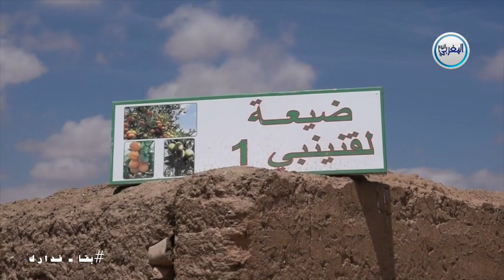جمعية توزع مساعدات غذائية على الساكنة في بن جرير بمناسبة رمضان الكريم